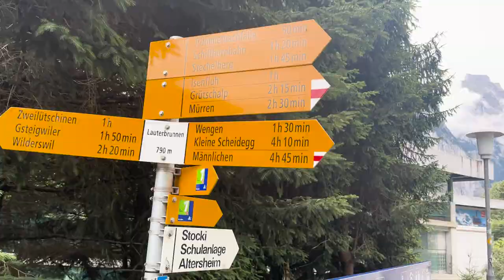Behind The Brits // FINAL EPISODE...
The final episode of Behind the Brits?... Watch until the end to find out.
I have struggled to get into. a rhythm so far with my editing, but this episode brings everything up to date. Our 5th and final week indoors and some more training from home.